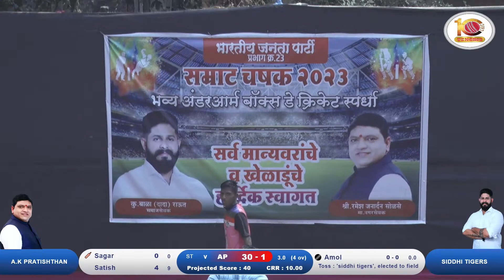A K PRATISHTHAN VS SIDDHI TIGERS AT SAMRAT CHASHAK - 2023 || BADLAPUR || DAY 1